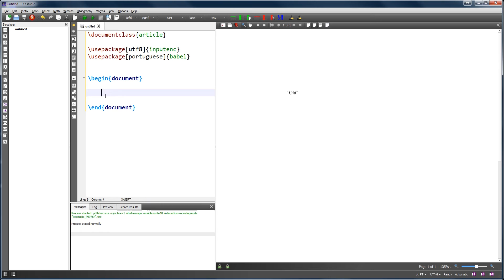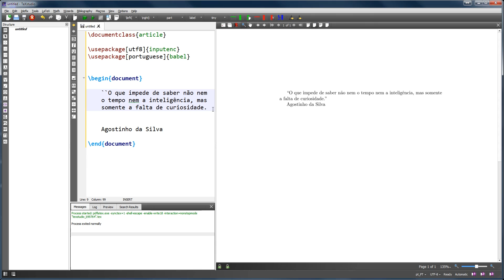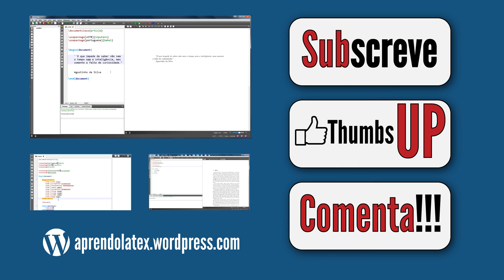Aspas | LaTeX | Tutorial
Como colocar aspas correctamente numa frase citada.